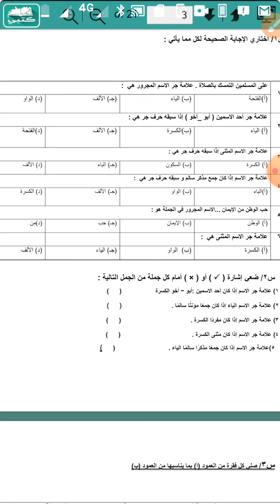مراجعة لغتي رقم 3 الصف الخامس الفصل الدراسي الثاني